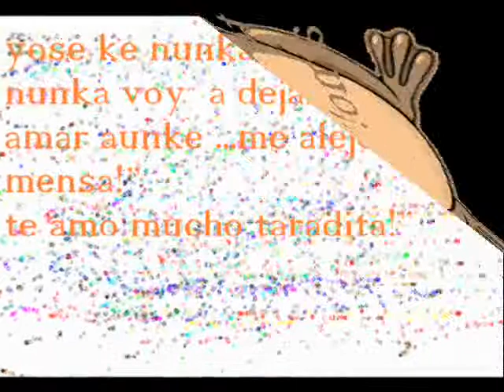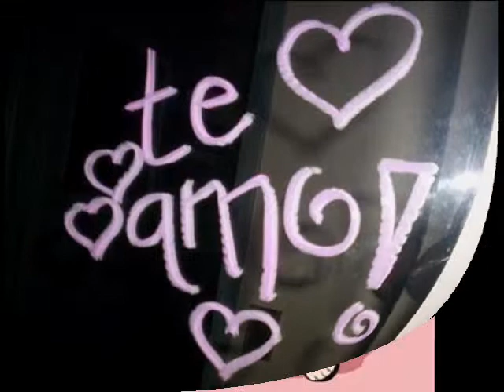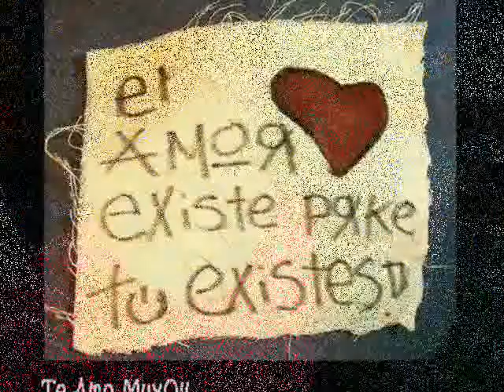Sin título 0001